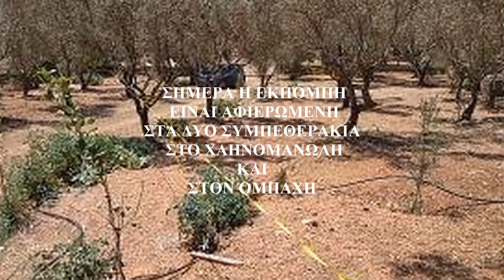ΜΥΛΟΠΟΤΑΜΗΤΕΣ ΤΗΣ ΑΘΗΝΑΣ Ριζιτικο ΛΥΡΑ ΜΕ ΣΚΟΠΟΥΣ ΤΟΥ ΝΗΣΙΟΥ ΜΑΣ ΜΑΝ ΚΛΑΔΟΣ ΜΑΝ ΚΑΦΑΝΤΑΡΗΣ ΧΑΡ ΚΛΑΔ